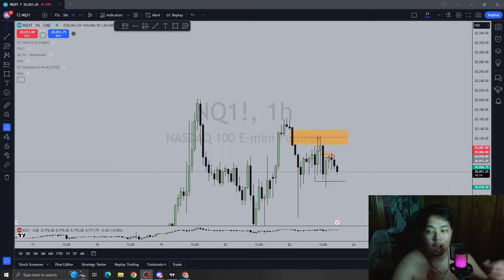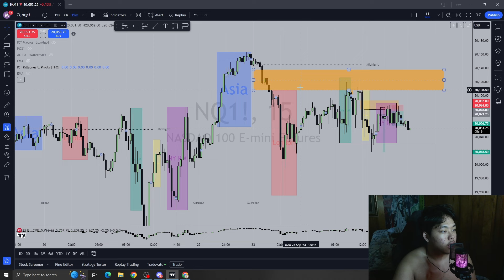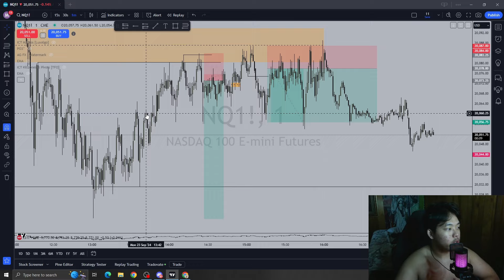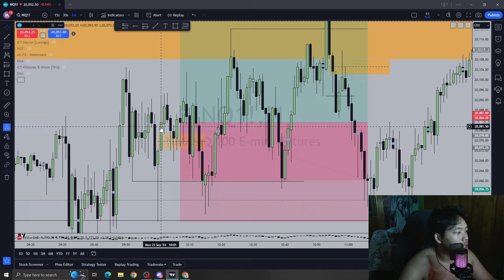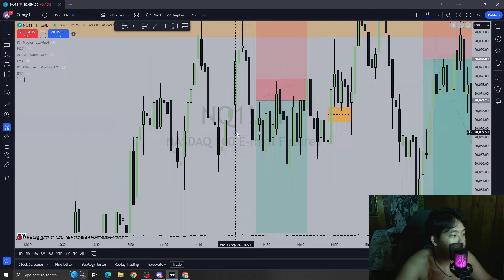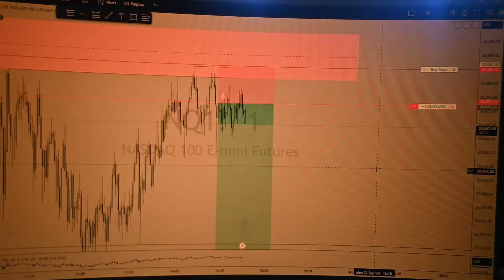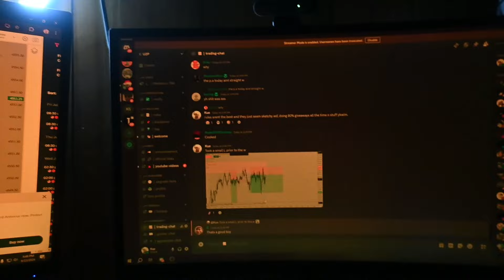realistic day in a life of an unprofitable day trader pt 69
trying to become a profitable day trader

the discord has been created, here is the link!

here is my instagram if you guys have any personal questions or anything! appreciate the love and support.